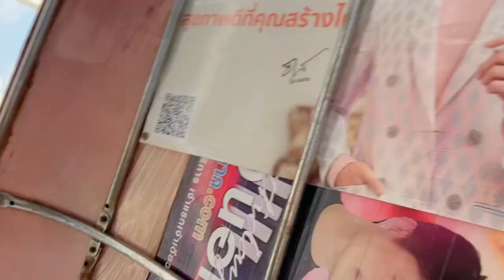20 Times AROUND The Democracy Monument, Bangkok with @theroamingcook Eating The BEST KHAO MAN GAI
In the back of a tuk-tuk, we are setting a record going around the Democracy Monument while eating the best Khao Man Gai in the region of Bangkok, Thailand. We are doing this with @theroamingcook and the help of a friendly tuk-tuk driver.

This is where we got the best khoa man gai (from Jack)

🤩|   Stay champ!